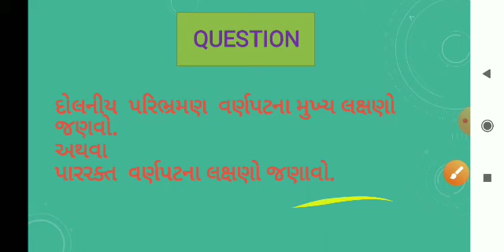B.Sc. Sem-5 Physics(503) UNIT-3(A) Part-4